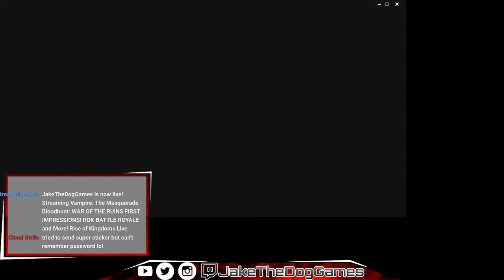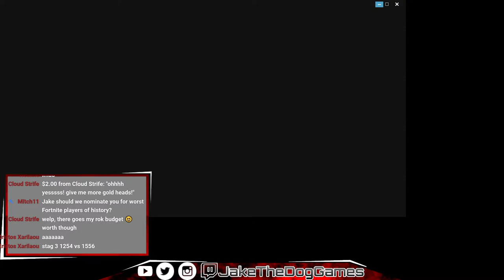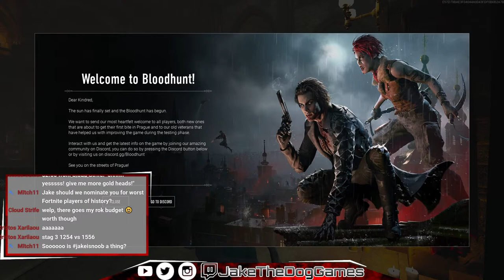WAR OF THE RUINS FIRST IMPRESSIONS! ROK BATTLE ROYALE and More! Rise of Kingdoms Live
How You Woofin' Doin'!

Today we are trying out the new War of the Ruins Mode, the RoK BR. Then will be doing Ian's Ballad and other games, hope you enjoy :)

Wanna Support me?

I enjoy creating entertaining gaming content and if you have any recommendations for future videos please leave them down below :D

Wow! You read down this this far, here's a Bacon Pancake hand crafted by the One and Only!